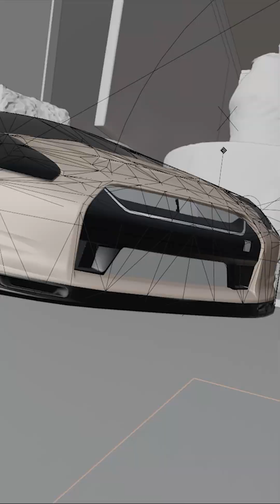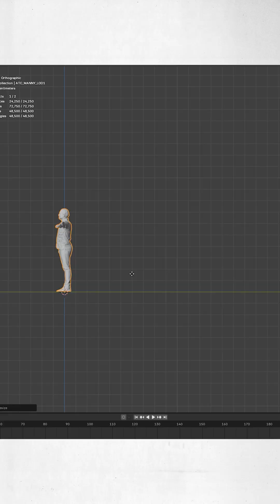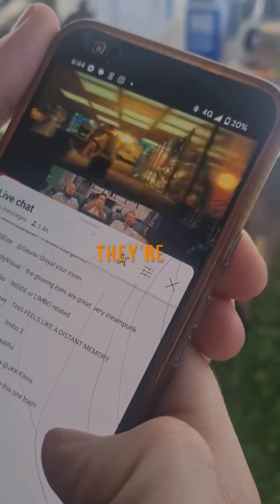ONE YEAR OF CGI!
heres the first year of my journey as a CGI and VFX artist and all the work inbetween from getting top 100 on the render challenges and being showcased on corridor crew, to working with fashion brands, the sidemen, and so much more, as well as satisfying renders and challenges to push myself in making everything from rigging characters, detailed environmental scenes to vfx and cgi shorts and videos for advertising and companies. i used mostly blender and nuke as well as premiere pro and davinci resolve as well as some unreal engine 5 and other softwares as well